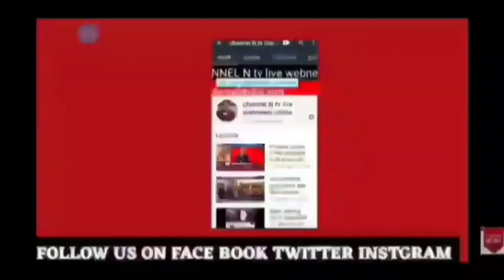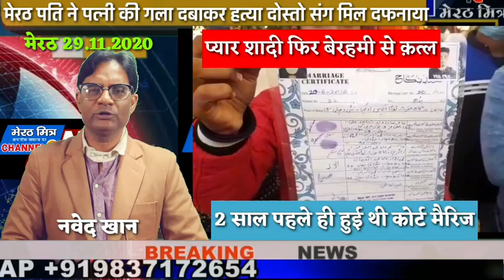मेरठ 29.11.2020 पति ने पत्नी की गला दबाकर हत्या कर दोस्तो संग दफनाया:सनसनीखेज एक्सकलुसिव खबर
मेरठ 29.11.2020 प्यार:शादी :फिर बेरहमी से पत्नी का क़त्ल:सरधना सरूरपुर से सनसनी खेज खबर देखिए आधिकारिक पुष्टि के साथ मेरठ मित्र channel n tv live न्यूज़रूम से नवेद खान की रिपोर्ट